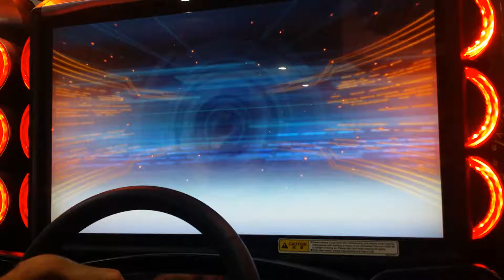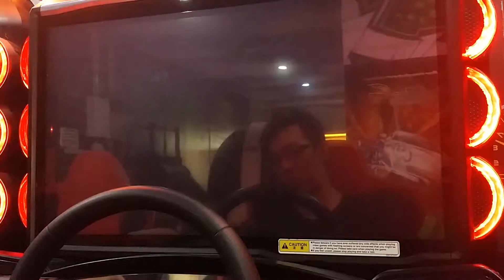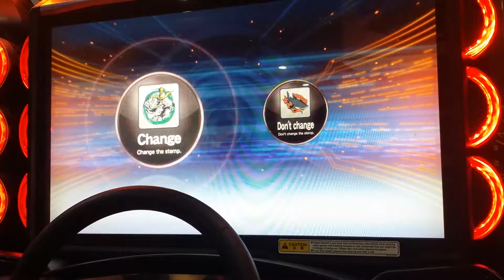WMMT6 2019 : 4-WAY OGB #045 : NON-FT R34 [YOKOHAMA]